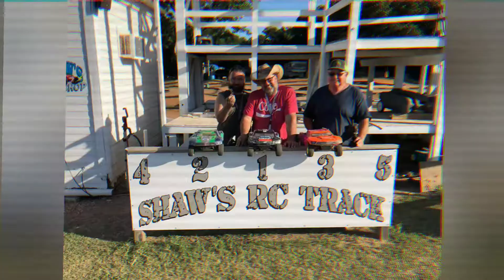Little bit of shaw vs Williams heat in an afternoon club race